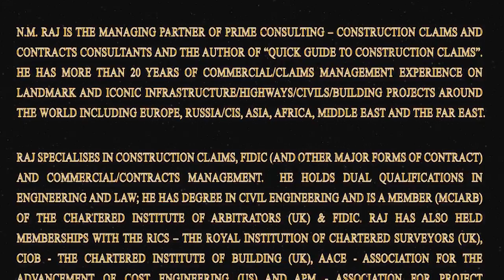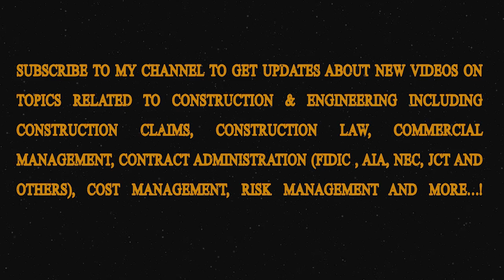N.M.Raj Presents: Construction Claims - Penalties and Damages (Liquidated/Unliquidated)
A Brief Introduction To The Difference(s) between Penalties and Liquidated/Unliquidated Damages

Topic:

Penalties and Damages (Liquidated/Unliquidated)

Presented By:N.M.Raj

Remember To Subscribe To My Channel To Get Updates About New Videos Related To Construction/Engineering including Construction Claims, Construction Law, Commercial Management, Contract Administration (FIDIC et al), Cost Management, Risk Management and more...!

Introduction To N.M.Raj:

N.M. Raj Is The Managing Partner Of Prime Consulting -- Construction Claims And Contracts Consultants And The Author Of "Quick Guide To Construction Claims". He Has More Than 20 Years Of Commercial/Claims Management Experience On Landmark and Iconic Infrastructure, Highways, Civils, Building Projects Around The World Including Europe, Russia/CIS, Asia, Africa, Middle East And The Far East.

Raj Specialises In Construction Claims, FIDIC (And Other Major Forms Of Contract) And Commercial/Contracts Management.  He Holds Dual Qualifications In Engineering And Law; He Has Degree In Civil Engineering And Is A Member (MCIArb) Of The Chartered Institute Of Arbitrators (UK) & FIDIC. Raj Has Also Held Memberships With The RICS -- The Royal Institution Of Chartered Surveyors (UK), CIOB - The Chartered Institute Of Building (UK), AACE - Association For The Advancement Of Cost Engineering (US) And APM - Association For Project Management (UK).

Raj Regularly Holds  Seminars On Construction Claims/Contract Administration/FIDIC In Several Countries. He Has Authored Various Articles On The Subject And Also Provides Specialist Advice To Developers, Consultants And Construction Companies Around The World.

Please Note That This Presentation Provides General Information Only And The Same Should Not Be Substituted For Professional Advice. The Presenter And/Or Prime Consulting Assumes No Responsibility And/Or Liability Whatsoever On Behalf Of Any Individual/Organization That Relies On The Advise Given Herein.

Any Perceived Slights To Specific People Or Organisations Are Unintentional.